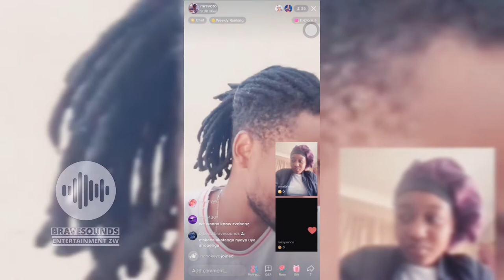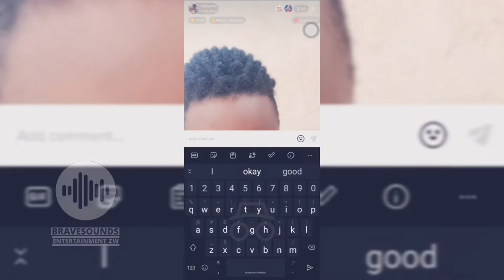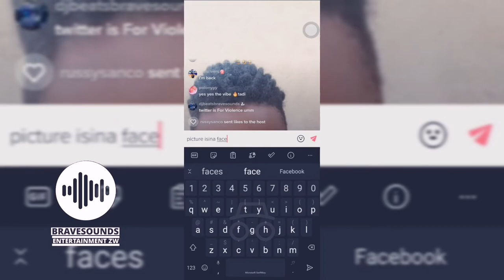[Video] Tadiwa Wyk Adresses About Nyaya Ye Benz ye Silver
Tadiwa Wyk Adresses About Nyaya Ye Benz ye Silver